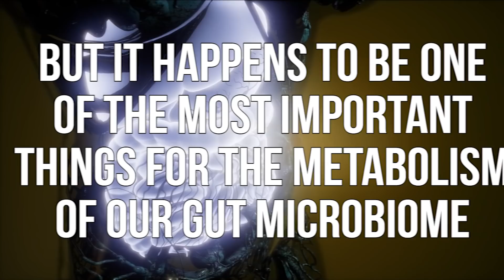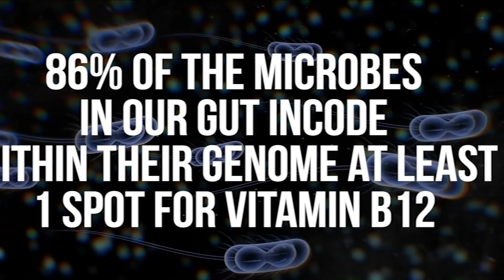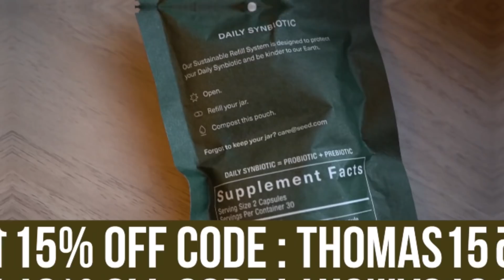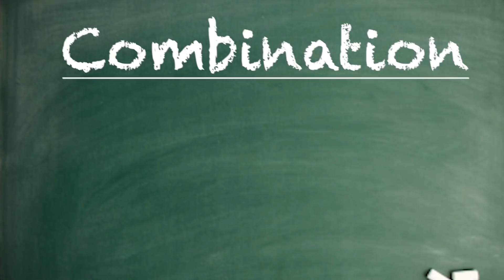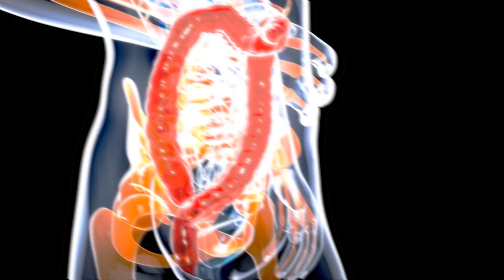Are Vitamins Hurting Your Gut Microbiome (or Helping)?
Are Vitamins Hurting Your Gut Microbiome (or Helping)?- Thomas DeLauer

References